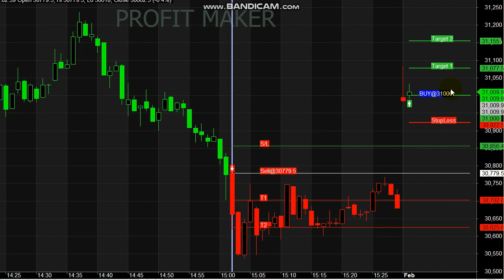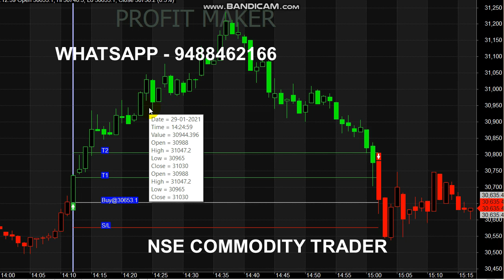Bank Nifty Trading | 80 Point Profit in Intraday | Signal Trading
Start your Trading by Register here - Free Level